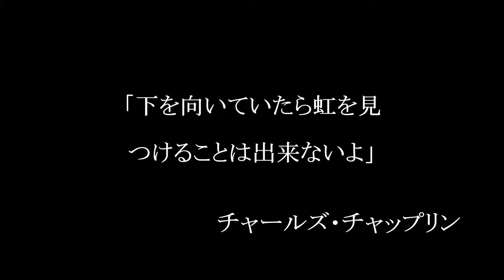私の青空 poet Kouji T×KAZU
詩人のKouji.Tさんとコラボレーションしてみました。今回は須賀川市の風景です。一部、郡山市や東京の新宿の風景も入っています。